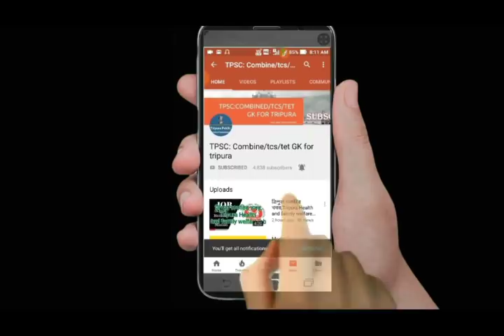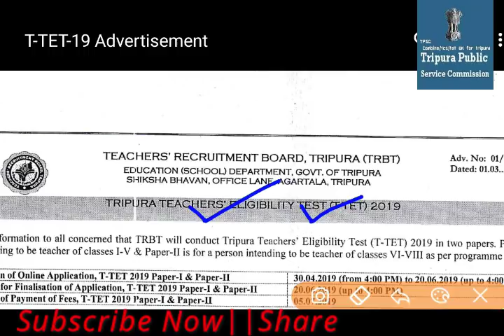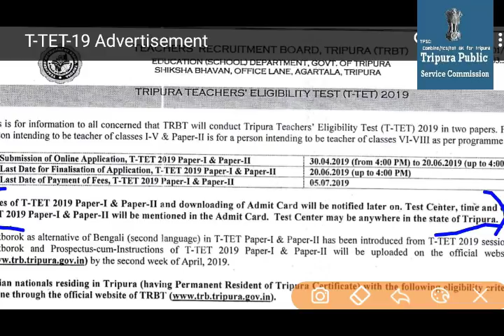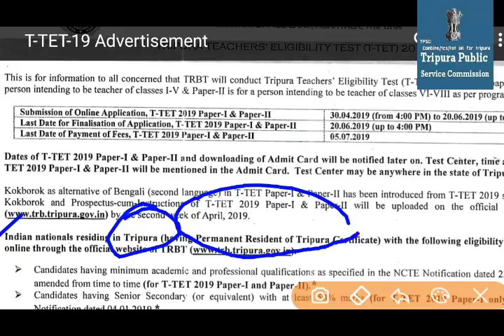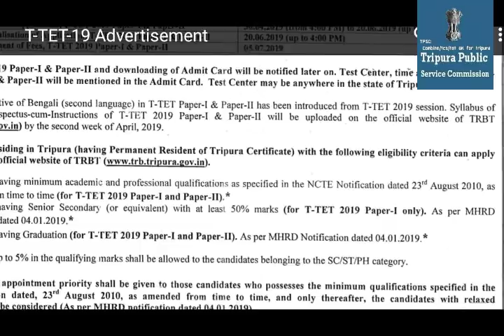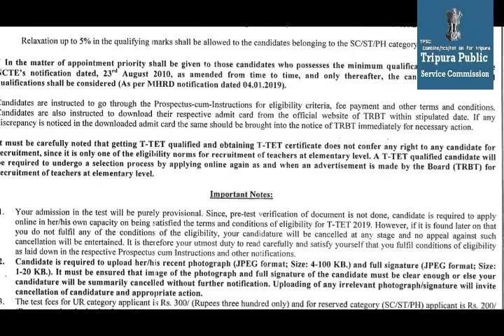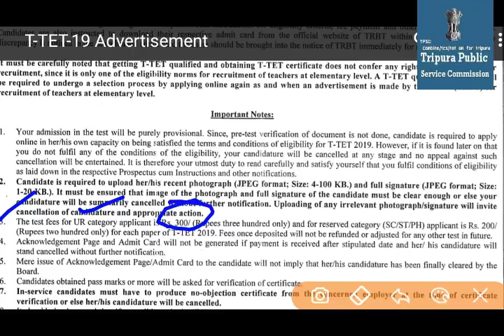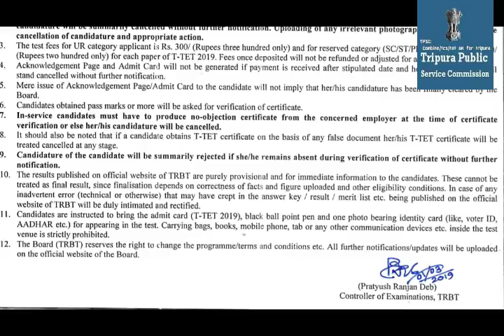ত্রিপুরা টেটের ফাইনাল T-TET NOTIFICATION 2019|| টেট রিলাক্সেশন ,দেখেনিন পরীক্ষার তারিখগুলি